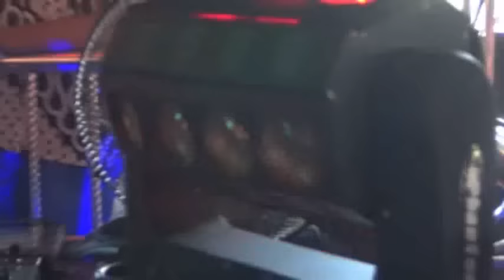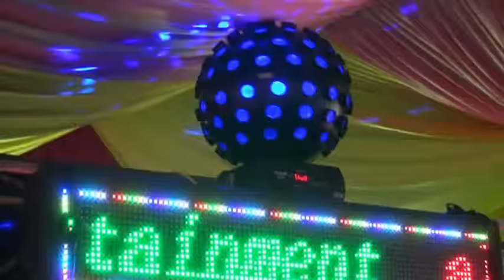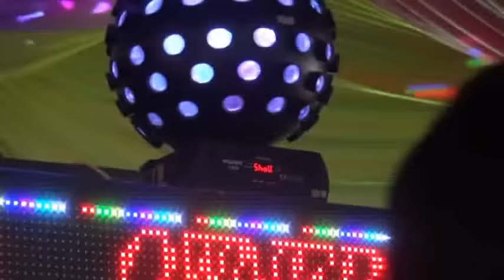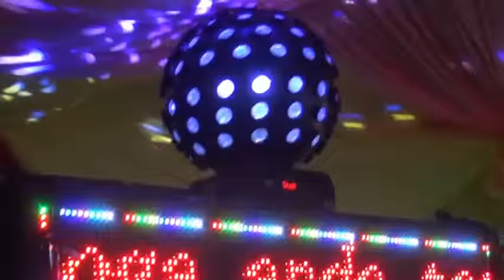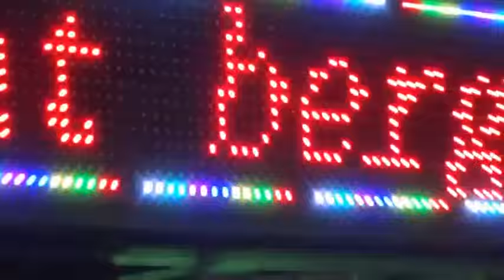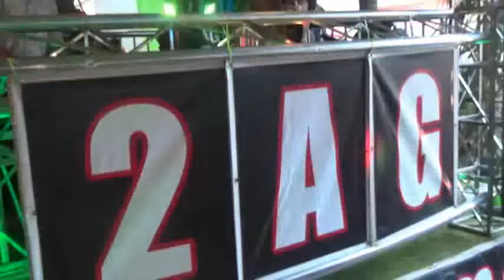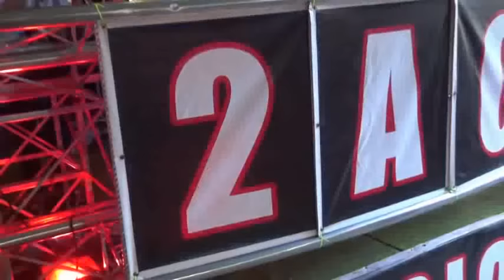2AG Entertainment at Serigeni Baru Siang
SuryaStudio
VIDEO SHOTING & DIGITAL POTO